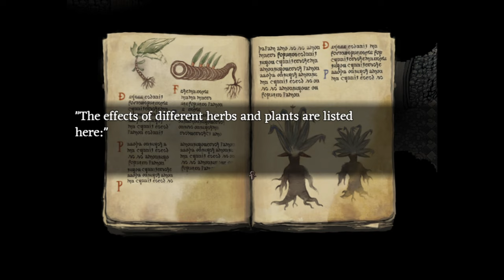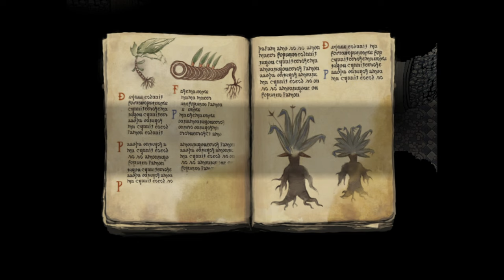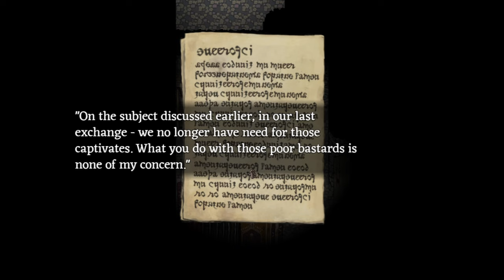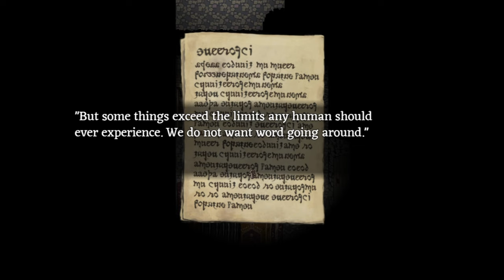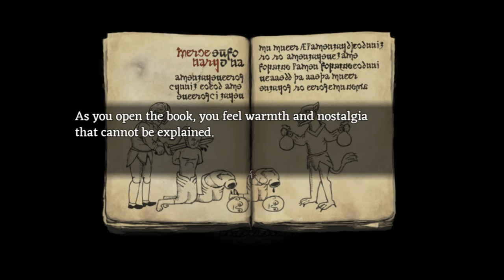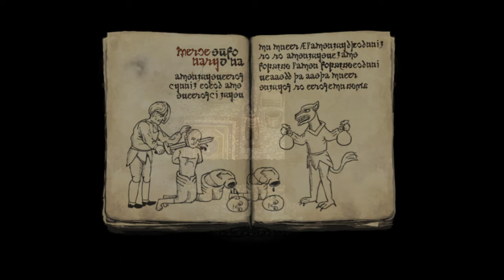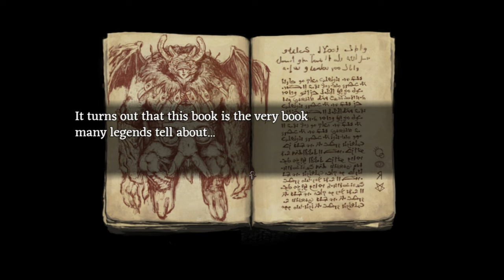[#4][BEZ CENZURY] Fear & Hunger PL - A MÓWILI CZYTAJ KSIĄŻKI XD